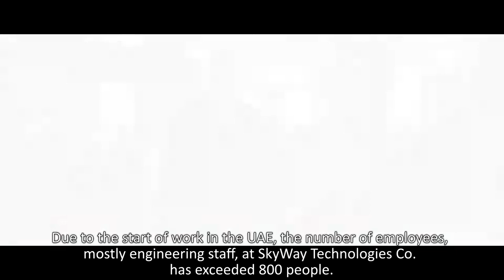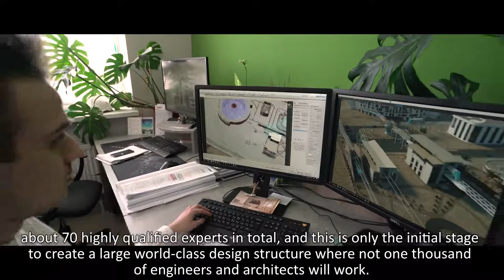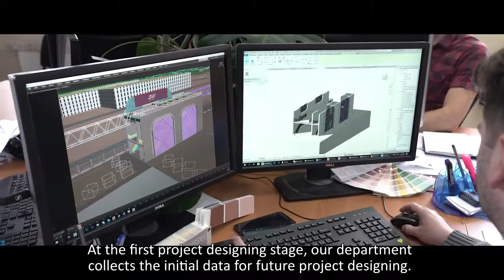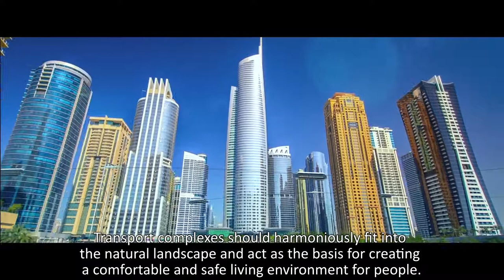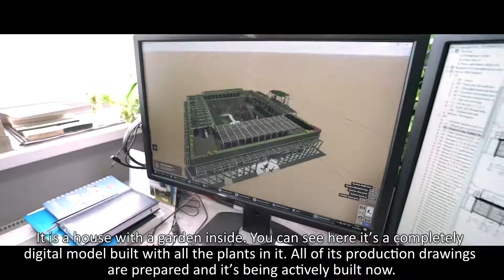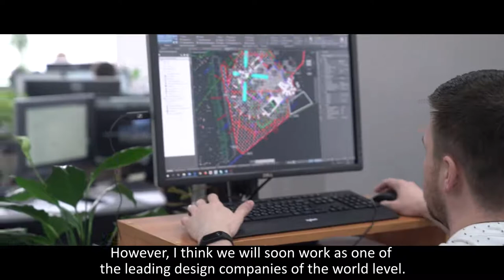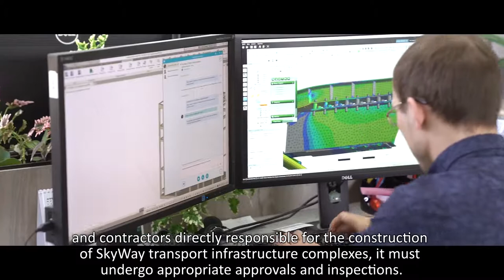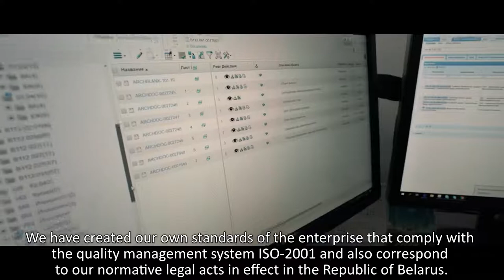SkyWay Project Design Administration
SkyWay is growing and preparing to conquer the global market of transport services. Large amounts of work are already underway. In Belarus, the United Arab Emirates and a number of other countries. We will report on the state of affairs when the right moment for this comes. Revealing only what is possible, we highlight the internal side of the work of the team engaged in designing elements for unique transport and infrastructure complexes - the Administration of project designing work at SkyWay developer-company.

To date, the Administration includes a Bureau of chief project engineers, 2 design Bureaus for reinforced concrete and metal structures and a number of departments – for architecture, engineering communications, master plan, cost estimates and production of design and estimate documentation. The team of the division includes about 70 highly qualified professionals with experience in implementing projects in accordance with the regulatory framework of the European Union and Great Britain and participating in the creation of infrastructure facilities in the Republic of Belarus and the United Arab Emirates.

Taking into account the complexity and diversity of the activities carried out by the team, the organization of processes, interaction and quality of documentation produced by each section of engineering production is of fundamental importance. Check for more details about this in our new report.

Why to invest in SkyWay:

☞ lifelong dividends
☞ intellectual property